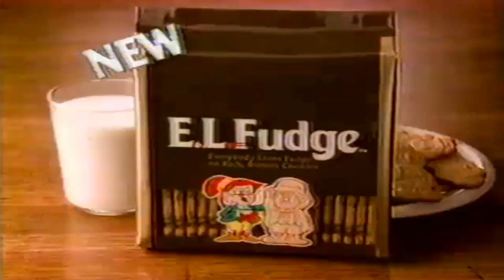Keebler Cookies Commercial (1986) SD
I do not claim ownership of this content. All rights and advertising revenue go to the rightful IP holders.